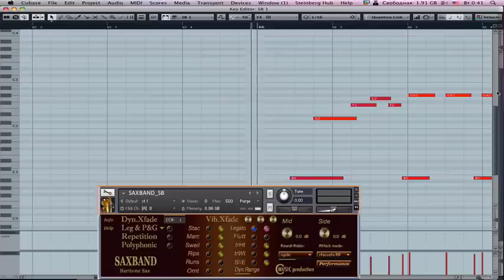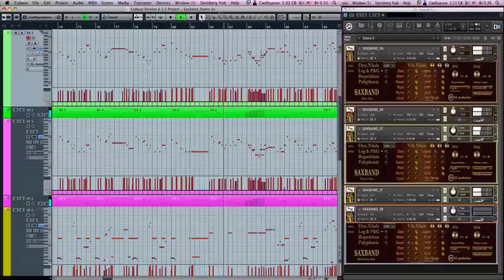Cmusic Production Baritone Sax - "Sunny Day"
Cmusic Production SAXBAND sample library for Kontakt.
This is orchestral library. It  was recorded using MID-SIDE technology with multiple articulations and production techniques that create the impression of a live performance. You can make complete balance adjustments between MID and SIDE components. We recorded all intervals for up and down articulations in three variants: normal Legato, Portamento and Glissando. We have provided the ability to vary the dynamics of the instrument to convey a wide, detailed range of expression from pp to ff. Natural and LFO vibrato may be added to the sound at any time. Sustain, Staccato and Marcato articulations provide added realism by means of a round-robin algorithm.

TAGS (ignore)
cmusic
saxophone bundle
saxophone samples
jazz
instruments
instrument
tutorial
work
samples
samples instrument
mid
side
library
sample library
sound
sounds
ensemble
band
big band
jazz band
saxophone
sax
alto sax
tenor sax
baritone sax
saxband
Native Instruments